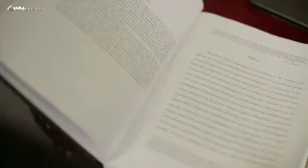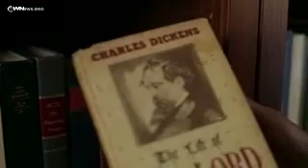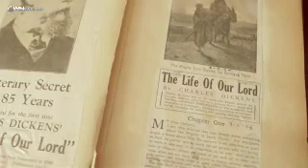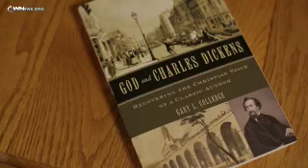A LITTLE DICKENS - CBN.com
Watching or reading Charles Dickens' classic story, "A Christmas Carol" is a holiday tradition for many families. However, few people really know much about the man who wrote the story... The Christian Broadcasting Network CBN